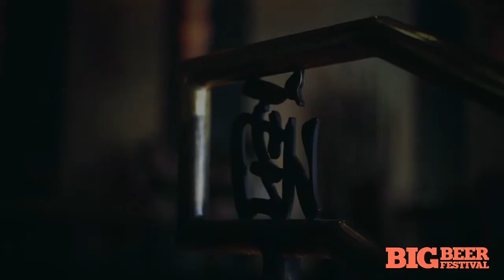THE BIG BEER FESTIVAL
THE BIG BEER FESTIVAL Crowd funding effort. Join us for some fun and charity join the effort give us 100.00 bucks and we will give it back to you time 3 (3x)